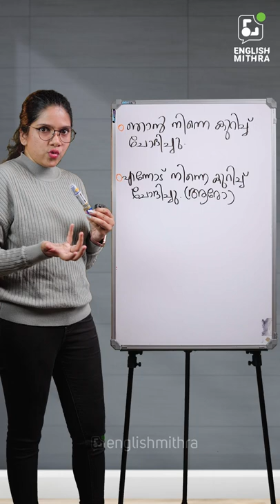How to say 'ഞാൻ ചോദിച്ചതായി പറയണേ?' in English | WhatsApp Now : +91 7306700233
നിങ്ങളുടെ ഇഷ്ട സമയങ്ങളിൽ, ഒരു പേർസണൽ ട്രെയ്നറുടെ സഹായത്തോടെ WhatsApp വഴി നിങ്ങള്‍ക്ക് ഇംഗ്ലിഷ് പഠിക്കാം. ഏതു പ്രായക്കാര്‍ക്കും എവിടെയിരുന്നും ക്ലാസുകളിൽ
പങ്കെടുക്കാം...

English Mithra ഓൺലൈൻ ഇംഗ്ലീഷ് കോഴ്സിനെ കുറിച്ച് കൂടുതൽ അറിയുവാൻ താഴെ കൊടുത്തിട്ടുള്ള ലിങ്കിൽ ക്ലിക്ക് ചെയ്യുക.

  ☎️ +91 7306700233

Have you ever come across this phrase "asked after" . Meaning the same "to ask about" , it is a phrasal verb you could ask someone to mean that you asked about someone. There might be complications here that you come across but this is clearly explained in the video using a Malayalam sentence. Watch the video to know more.

Office address :
English Mithra
2nd Floor, Kaybees Building,
Shenoy Road, Kaloor
Ernakulam-682017